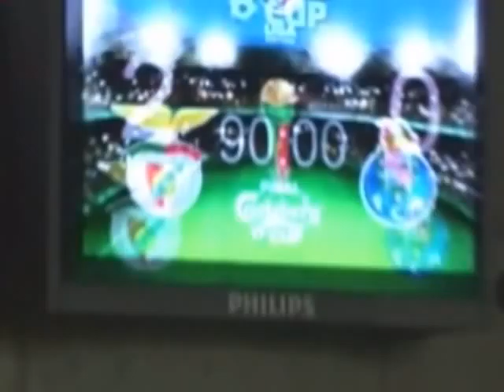Carlsberg Cup 2009/2010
SLB vs FCP